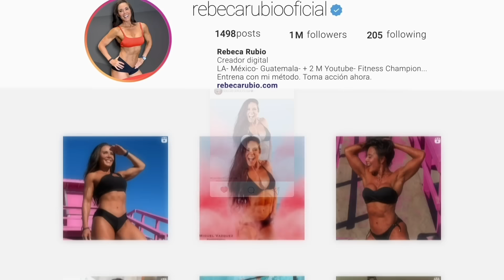ADIÓS BARRIGA: ABDOMINALES DE PIE PARA APLANAR ABDOMEN Y REDUCIR CINTURA EN 4 MINUTOS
Reto de abdominales de pie específico para reducir cintura y aplanar abdomen sin recargar tu espalda, cuello ni columna. Completa esta rutina por 1 minuto cada ejercicio y repite todo 3 veces. Pruébala y me comentas que te pareció.

Espero te guste este video y si no sabes como entrenar y verte fit, corre a y consulta mi método para lograr objetivos fit en tiempo récord.

ENTRENA CONMIGO PARA SER FIT PARA TODA LA VIDA
✅Sin Cardio
✅Sin Dejar de Comer
✅Entrenando a la hora que quieras

¿Te animas? 🏆
¡Sé parte de los cientos de campeonas y campeones, que ya han transformado su cuerpo y vida en tiempo récord. ¡Me encantará ayudarte a lograrlo!